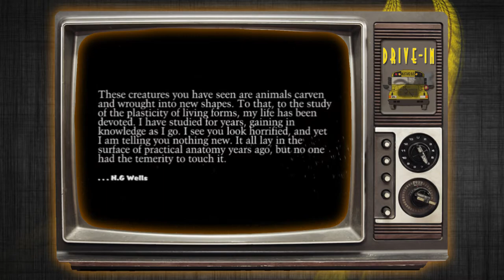Bikini Monsters -- DRIVE-IN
A mad man with a desire for perfection is turning unsuspecting beachgoers into killing machines. Why? We're not really sure... try to figure it out with us in another Sleaze Box film by our man, Terrence Muncy. Dive into Bikini Monsters!

Slice was written and directed by Terrence Muncy and released by The Sleaze Box. Check out the store for more.